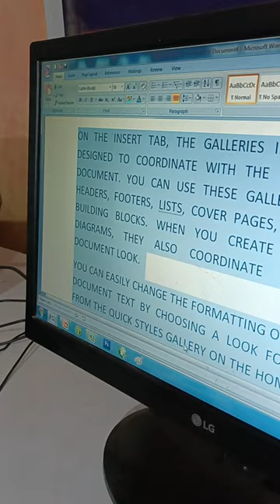Capital & Small Letter Tricks in Word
youtube shorts
video
Amir Sir Shorts